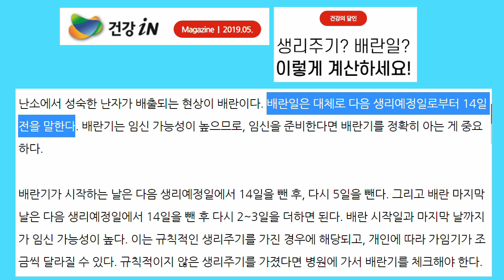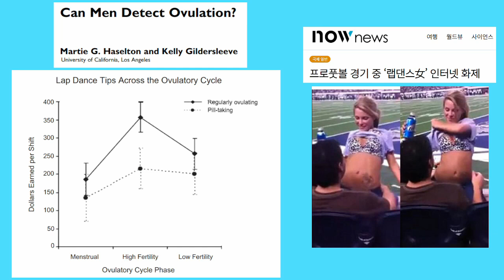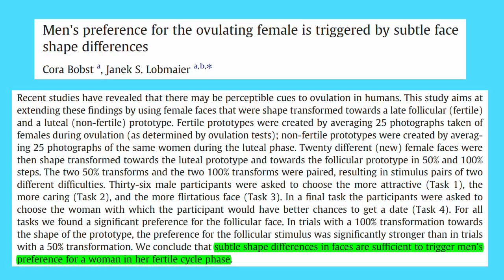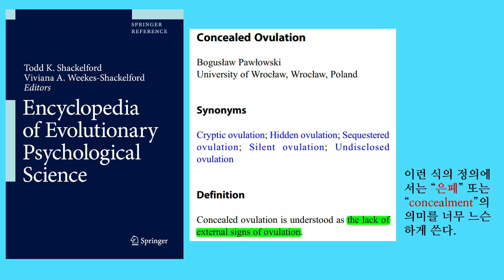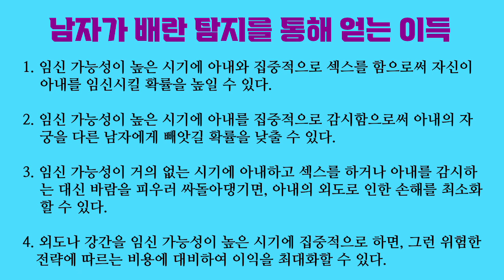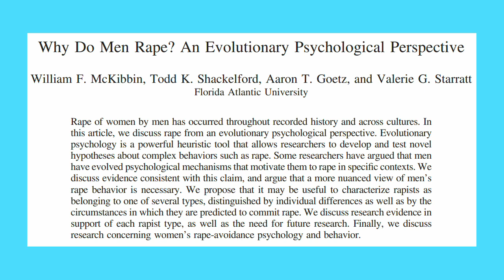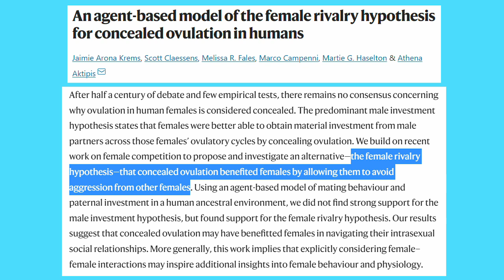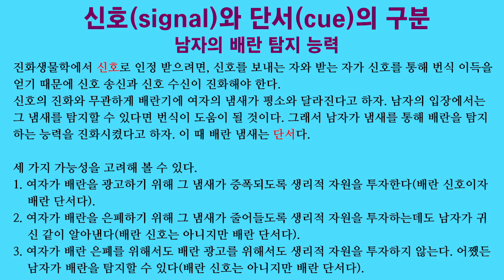연애심리 진화심리 14. 남자는 여자의 배란기를 탐지해낼 수 있다 (여자는 배란을 은폐하는 걸까, 광고하는 걸까?)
여자의 배란기는 본인도 잘 모르는 경우가 많습니다. 이전에는 여자의 배란기가 은폐되어서 현대 생리학을 적용한 기법을 쓰지 않으면 본인도 남들도 알 수 없다고 생각하는 이들이 많았습니다.

하지만 남자가 여자의 배란기를 어느 정도 탐지할 수 있음을 보여주는 연구들이 계속 발표되고 있습니다. 남자는 배란기일 때 여자의 냄새, 얼굴, 목소리, 동작 등을 더 매력적이라고 느낀다고 합시다.